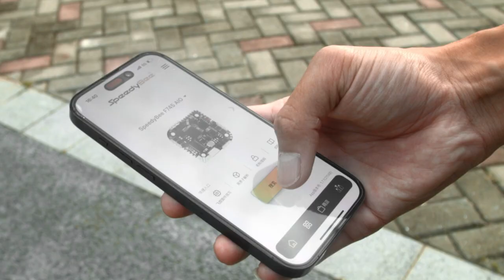SpeedyBee Vlog | Lead you to enter the world of FPV drones!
SpeedyBee VLog is online! Welcome to the world of FPV drones!
SpeedyBee focuses on the field of FPV drones.
Looking forward to meeting you who also love FPV drones!